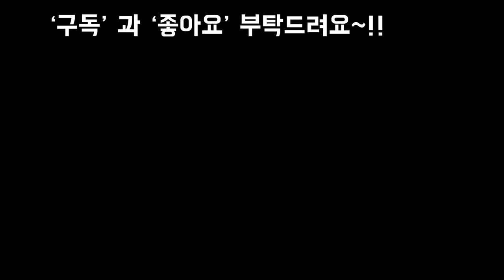장마중 긴장마후 꼬옥 해줘야할 한가지와 장마후 화상주의보~!😘💕 Succulents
안녕하세요
요즘 비가 오락가락해서
올만에 햇빛보약해주었답니다
햇빛보약먹으면서 꼭해주어야할 한가지를
해주었더니 속이 다 시원합니다
무더위와 긴장마에 건강하시고
다육이들도 아무탈업시 시원한 가을을
맞이하면 좋겠네요~!